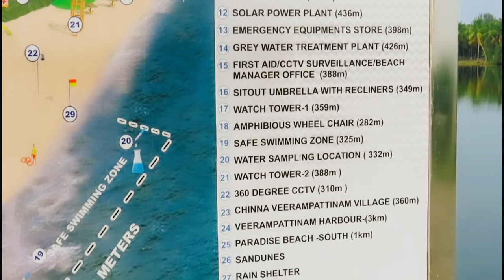Eden Beach | Paradise Beach | Pondicherry | Puducherry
Eden beach is located in Chinna Veerampatinam, around 10 km from the White town, Pondicherry. If you plan to go to Paradise beach, Eden beach is on the way, and it is just a detour of 2-3km. I would suggest the following routes for Eden beach: Ariyankuppam – Veerampatinam Road- Chinna Veerampatinam – Eden Beach. This road will be better than the other route via Manaveli (next to the ariyankuppam police station). Roads close (100meters approx.) to Eden beach will be narrow. It would be best if you had a car or a bike to reach here since the public transport is minimal.

Bus Facility:
One bus operates from Pondicherry Bus stand to China Veerampatinam.

Parking Facility:
Eden beach has ample parking space for two-wheelers and four-wheelers. So, you don’t need to worry about parking like in White town. You need to walk for a few meters from the parking area to reach Eden beach.

Eden Beach:
The path towards Eden beach from parking itself is an experience where you can see coconut plantations on the backwaters of the Chunnambar River. I can’t blame you if you get a vibe of Alappuzha backwaters. Locations of the backwaters resemble little Alappuzha.

There is no entrance fee as of now. Eden beach map at the beach entrance will give a better picture of the facilities available at Eden beach.

The Arch at the entrance of Eden beach welcomes you. It was built recently with sit-outs. You can enjoy the view of the beach in the early morning or evening from the Arch. They have umbrella huts everywhere to get the much-needed shadow if you visit on a sunny day.

Beaches here are super clean with white sand, which is rare nowadays. You can walk up to the estuary of the Chunnambar River. Another side of the estuary is Paradise beach and Sandunes Beaches. As you are aware, to reach the paradise beach, you need to pay for the boat ride.

On the chunnambar river and in the backwaters of Eden beach, fishermen go fishing in the early morning. It is one of the birding hot spots; during the migratory season from October to March you may encounter rare birds like oystercatchers, Pacific golden plovers, little terns, northern pintails and lots of shorebirds. Resident birds like herons and egrets can usually be if you have an eye for birds.

Eden beach has children playing area where the kids can play and enjoy themselves. They do have fitness equipment for the adults for the early morning visitors who can try this.

Facilities:
Eden beach has an 800-meter-long safe swimming zone with lifeguards who will monitor you. It is always advisable not to venture too deep into the sea for your safety. Pondicherry beaches always have unpredictable currents. Beach has a greywater treatment plant and a solid waste management plant.

This beach has washrooms, bathrooms and toilets for tourists. They have the same facilities for persons with disabilities which you don’t see on other beaches. Since it is the Eco friendly and sustainable beach, they focused on it very remarkably. They tried to use bamboo wherever possible from toilets to dustbins. Even the umbrella huts were made from natural products like coconut thatch roofs.

They were very keen on not disturbing the environment and at the same time provided the necessary facilities for the tourists. Solar panels were installed at Eden beach to minimize the dependency on electricity from other sources. Overall, it will be a different experience for the tourists visiting here. As far as possible, stop littering and do leave your footmarks on the beaches, nothing else.

Eateries:
Shops are located near the parking facilities, and that is understandable to maintain a clean beach. If you need snacks, I suggest you grab your snacks before entering Eden beach.

Hours: Eden beach opens at 6 AM and closes at 6 PM

Hotels Nearby: Le Pondy/ Radisson Resort Pondicherry Bay